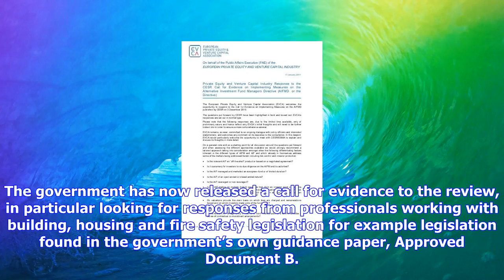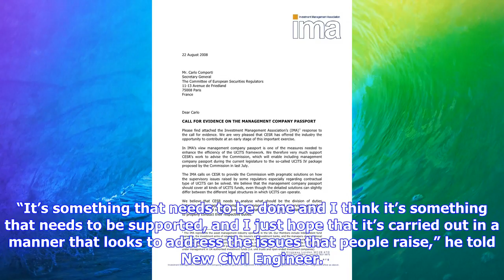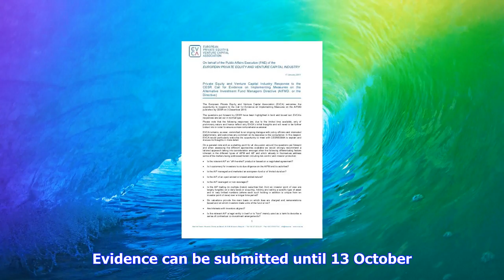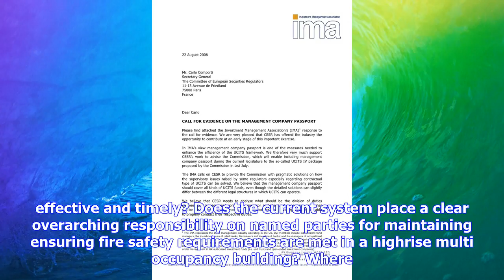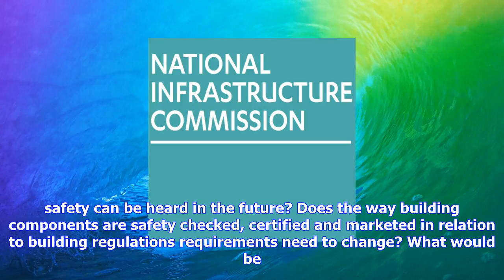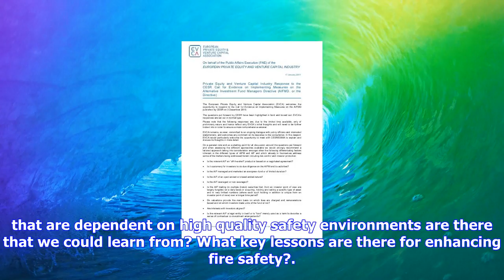Breaking News | Grenfell | industry call for evidence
Grenfell | industry call for evidence

Lead by manufacturing trade body EEF chair Dame Judith Hackitt, the review was launched following a ...